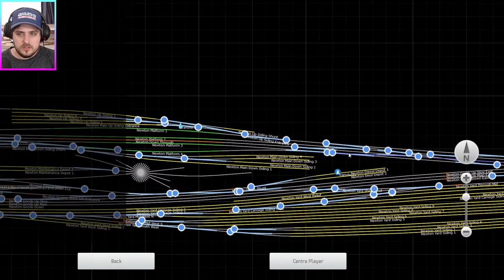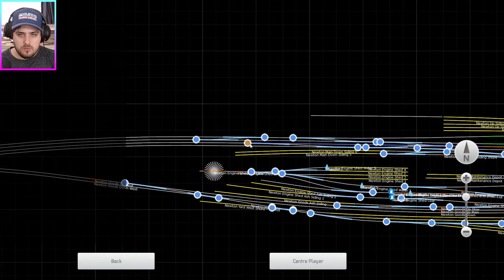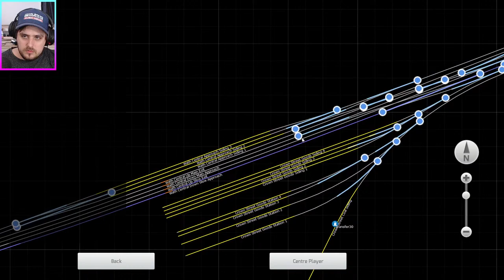Train Simulator Classic - SR/BR Bulleid Light Pacific (Wadebridge)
Welcome back to this Weeks LIVE Stream my Friends.
FAN MAIL
BAJ
LAZERJET
WINCHESTER
SO23 3QB
U.K